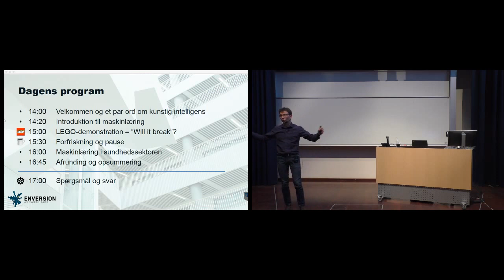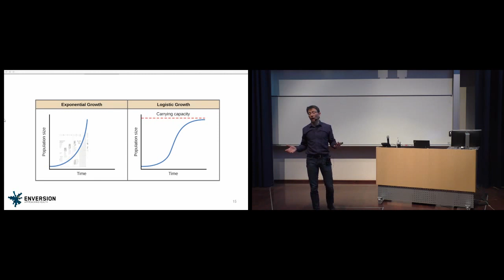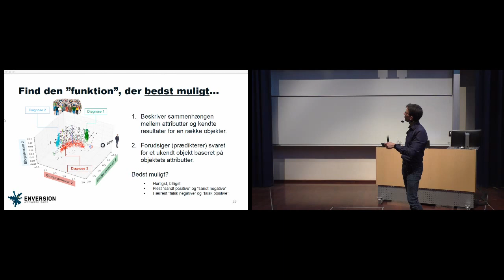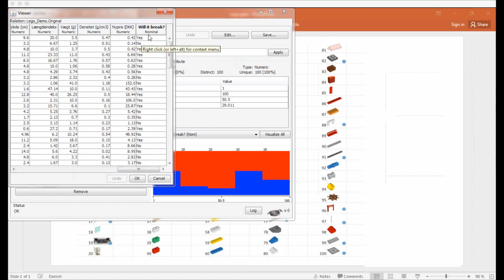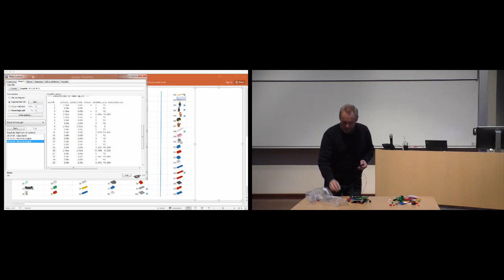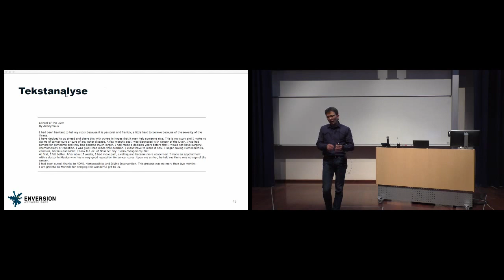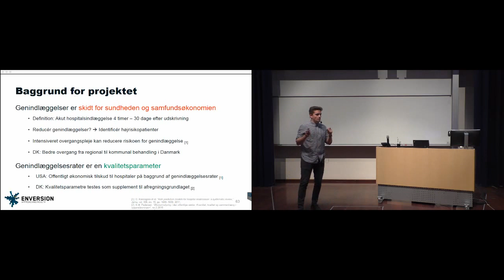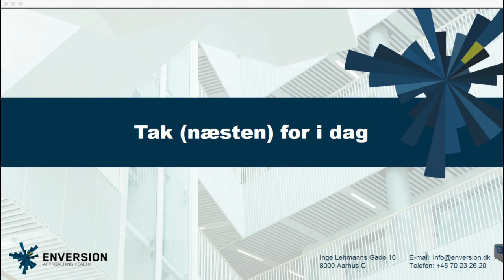Kunstig Intelligens i sundhedssektoren - Enversion A/S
Anvendelsen af machine learning har store perspektiver i forhold til, som samfund, at kunne levere en bedre og mere skræddersyet behandling til borgerne.

Teknologiens udvikling er nu så langt at det allerede i dag, er muligt at bygge systemer, der kan assistere f.eks. læger i at træffe den bedst mulige beslutning i en given situation. Systemer baseret på machine learning (et skridt på vejen mod kunstig intelligens) - kan overskue, bearbejde og finde mønstre i langt flere data end mennesket er i stand til.

Dette foredrag, afholdt 4. februar 2016 i Aarhus, giver dig en populærvidenskabelig introduktion til machine learning med hovedfokus på anvendelsesmulighederne i sundhedssektoren.

Introduction in Danish to the use of machine learning and artificial intelligence in the healthcare sector.